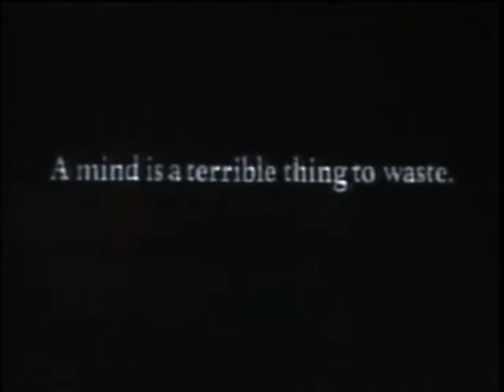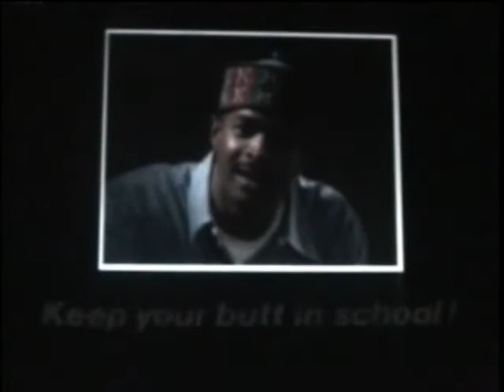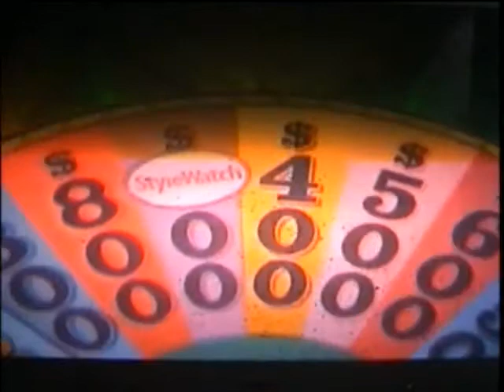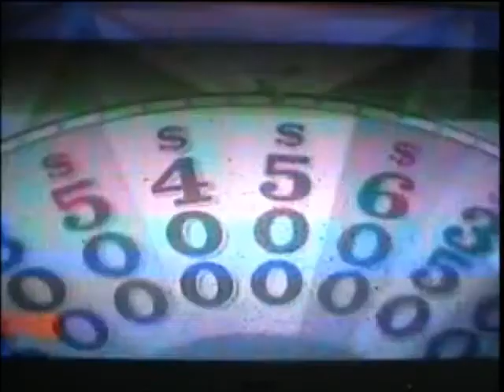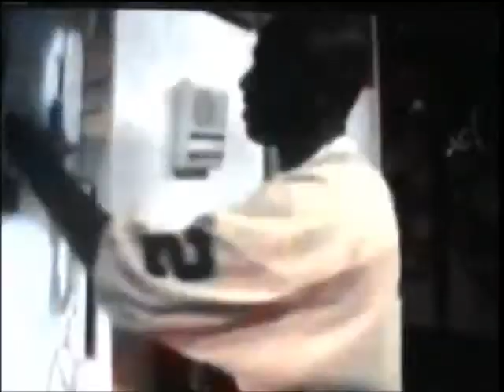A BLACK MIND IS A TERRIBLE THING TO WASTE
COULD YOU IMAGINE WHAT THEY WERE SAYING AFTER THIS

MRBLOWSURMIND CHANNEL IS TO BRING A DAILY NEWS REPORT FROM AROUND THE COUNTRY CONCERNING TRUTH JUSTICE AND THE PURSUIT OF HAPPINESS FOR THE DISENFRANCHISE AND DISCRIMINATE PEOPLES OF THIS COUNTRY, WHETHER BY VIDEO, NEWS, QUOTES FROM SOURCES WHERE NEWS LIVES FROM THE PERSPECTIVE OF THE COMMON MAN WITHOUT THE FILTERS BY GENERAL MEDIA AND WITH A HONEST APPROACH TO  SERIOUS ISSUES BRINGING LIGHT TO EVENTS AND SITUATION WITH COMMON SENSE & LIFE EXPERIENCE.

Support Channel / $WeUpReport

MRBLOWSURMIND
mrblowsurmind
MrBlowsurmind
MR BLOWS UR MIND